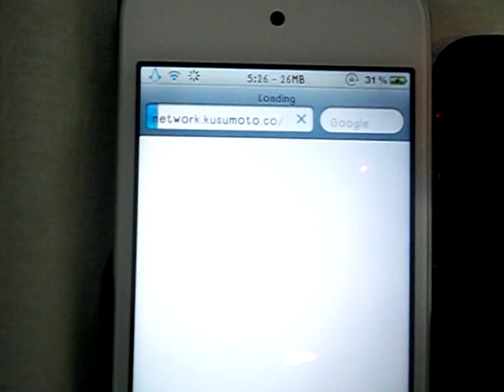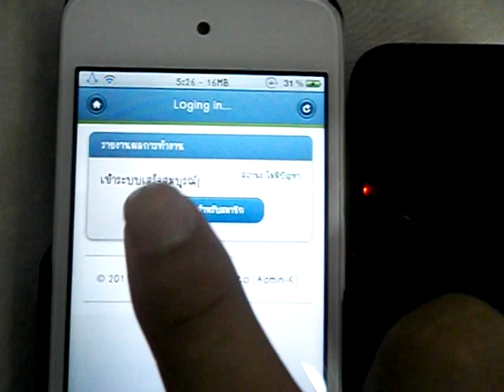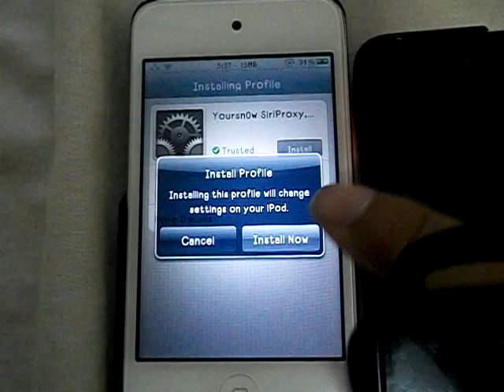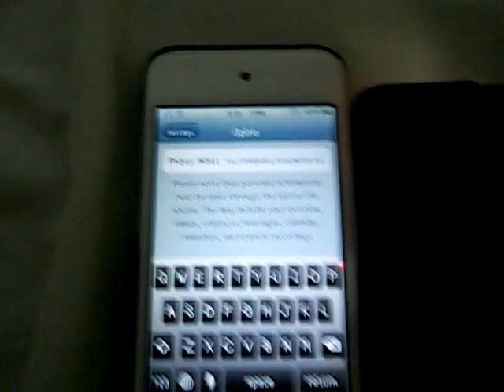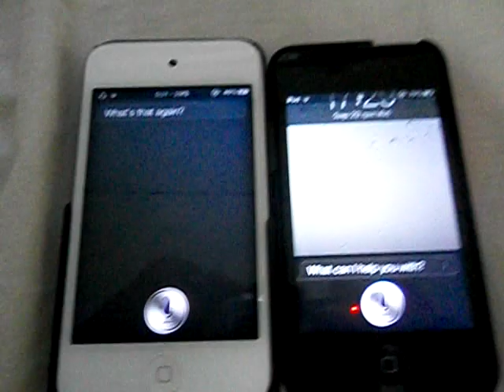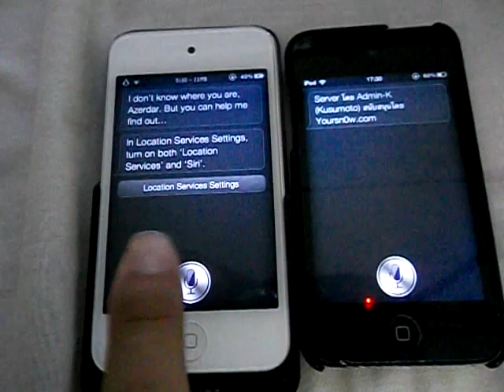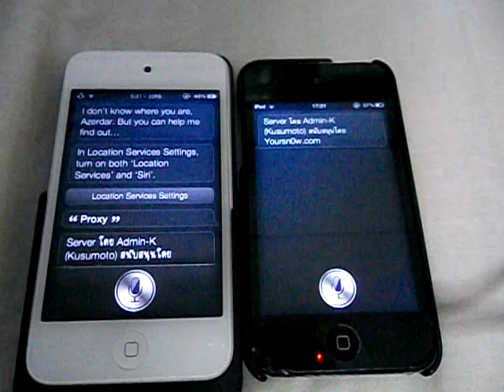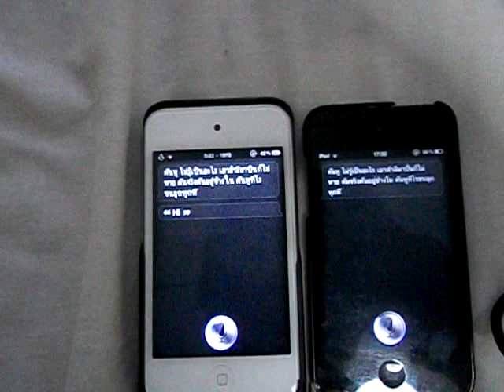Install SiriProxy By Yoursn0w #3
แก้ไขครั้งที่ 2 โดย Admin-K (Kusumoto)